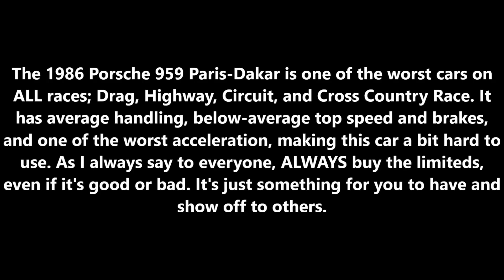Quick Review of the *NEW**OFF-SALE* 1986 Porsche 959 Paris-Dakar in Driving Empire! (September 2022)